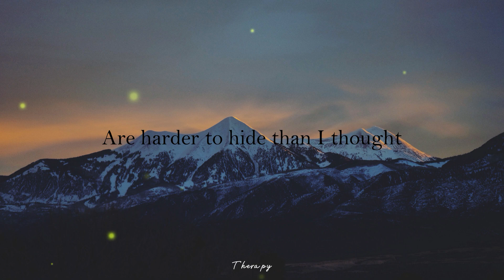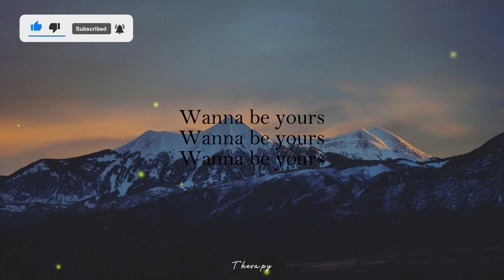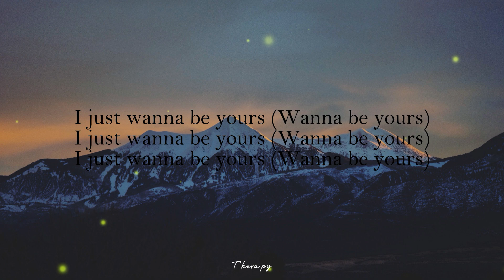Artic Monkeys - I Wanna Be Yours (Lyrics)